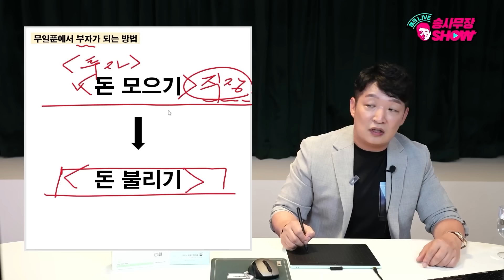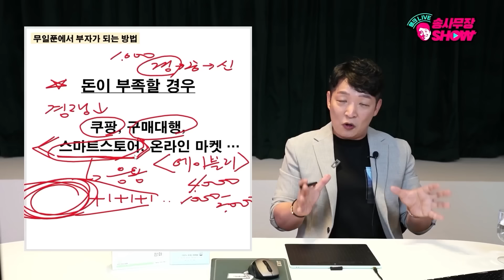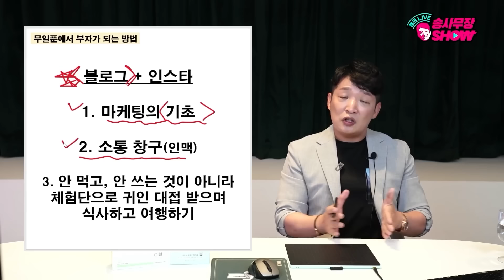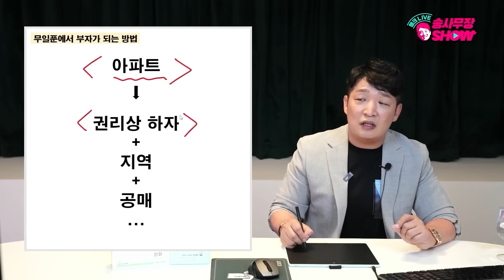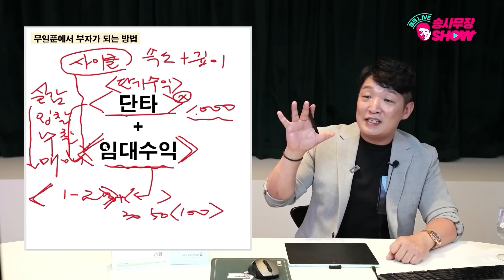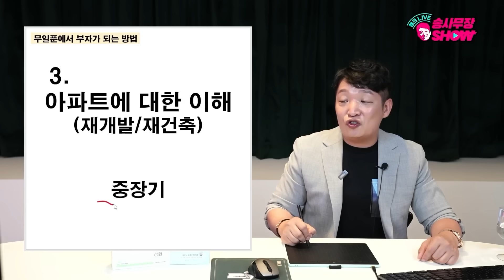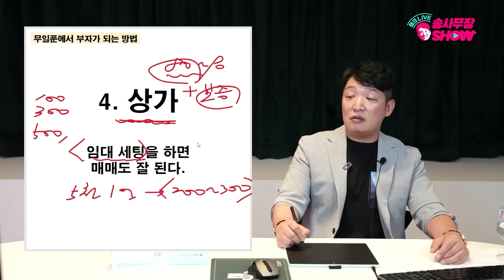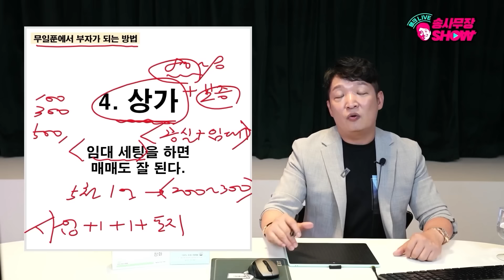'내가 20살로 돌아간다면' 돈 없으면 이 3가지 부터 시작하세요 / 무일푼에서 부자 되는 가장 현실적인 방법 [송사무장 미니 특강]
많은 분들이 "과거로 돌아간다면 어떻게 투자 계획을 세울 건가요?"라고 묻습니다.
성공의 법칙은 의외로 간단합니다. 실천하기에 어렵지도 않습니다.
송사무장이 무일푼 20대로 돌아간다 해도 두려워하지 않는 이유. 지금 함께보시죠.

👉 송사무장 [블로그] 송사무장의 3년 안에 부자되기

📌평범한 삶에서 벗어나 부자가 되는 방법을 알고 싶다면?!